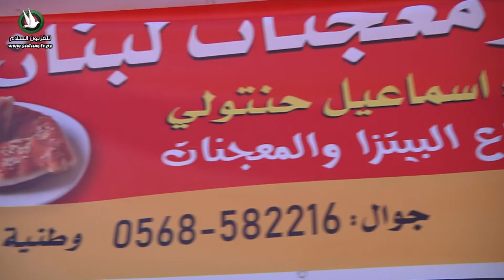بيتزا و معجنات لبنان تلفزيون السلام